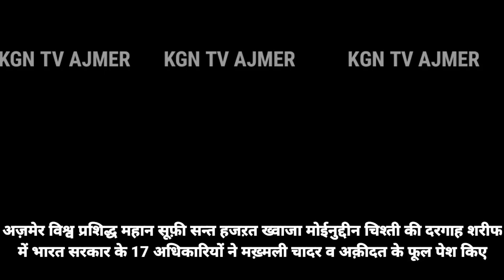KGN TV AJMER @ दरगाह शरीफ में 17 आला अधिकारियों ने मख़्मली चादर व अक़ीदत के फूल पेश कर दुआँ माँगी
अज़मेर से ख़ास खबर

KGN TV AJMER  @ दरगाह शरीफ में  17 अधिकारियों ने मख़्मली चादर व अक़ीदत के फूल पेश किए